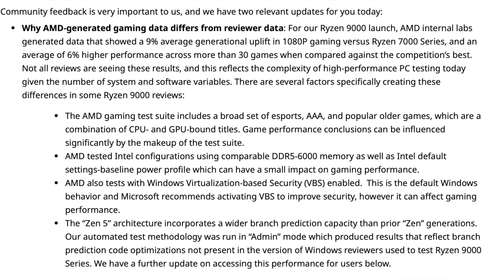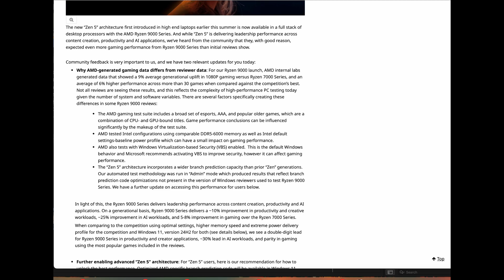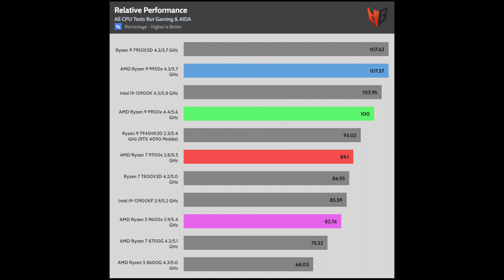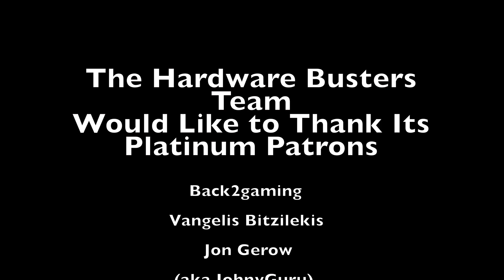Ryzen 9000: AMD (tries to) Explain why Reviewers Got Different Results!